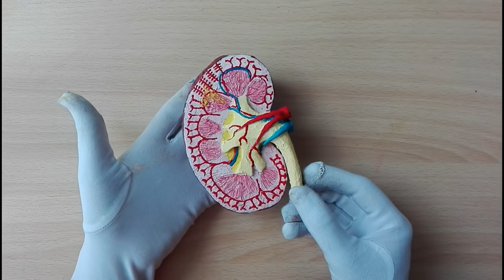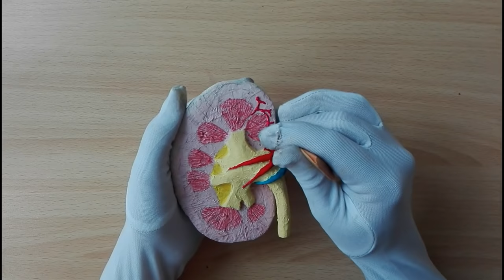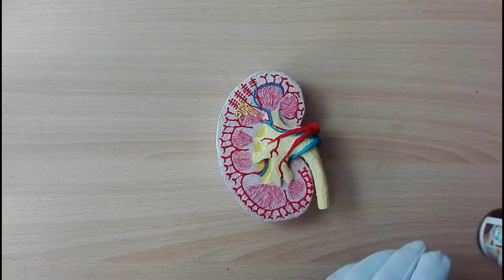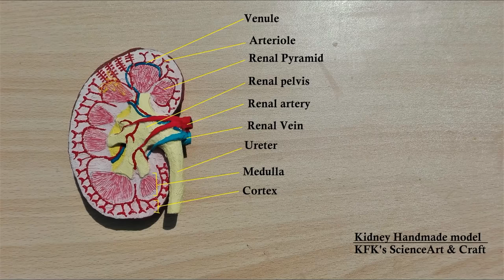How to make Kidney Model | 3d Thermocol/Styrofoam Carving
The video contains the Steps to create a kidney model. The parts of kidney are labled at the end of the video. Hope my videos are helpful.

Materials
1. Thermocol/ Styrofoam Sheet (1 inch thick )
2. White Glue
3. Cutting Blades
4. Tissue Roll
5. Colours ( Poster or Acrylic Paint )
6. Water
7. Brushes